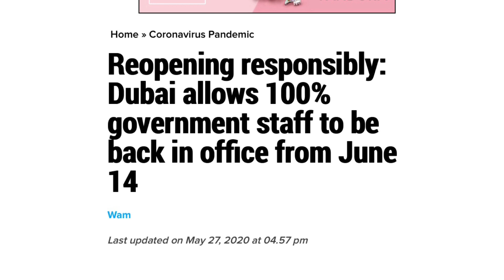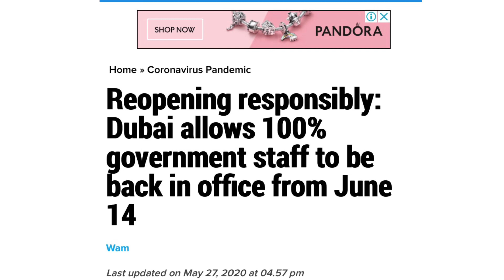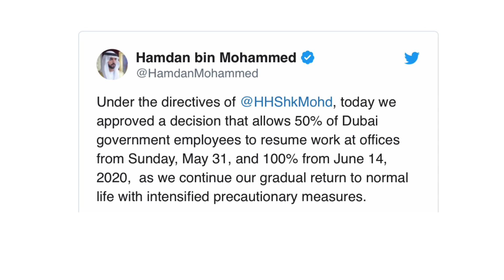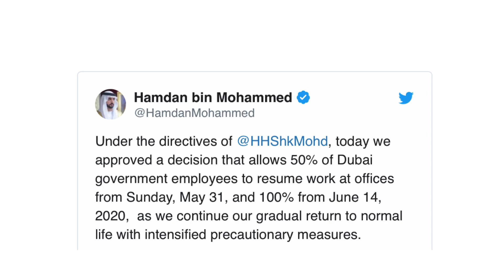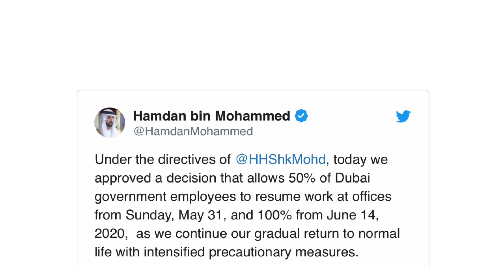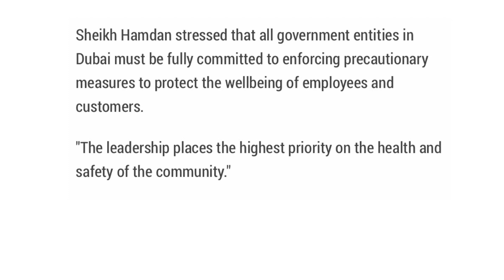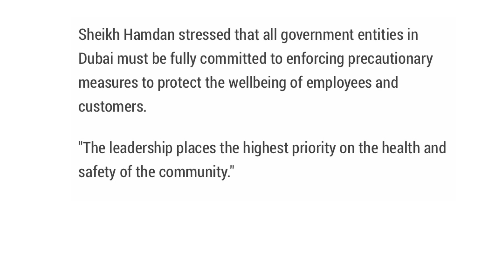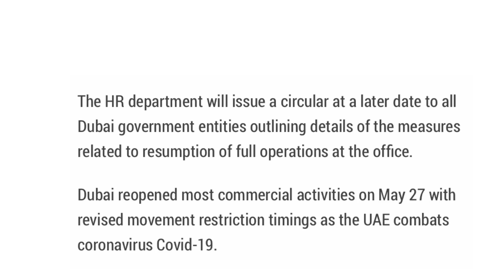DUBAI,UAE BACK TO NORMAL by JUNE 14,2020|Kai Torreflores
dubai
uae
back to normal 100%
ofw in middle east
ofw in dubai
uae news
dubai news
latest uae news
latest dubai update
dubai news
good news
corona virus update
covid update